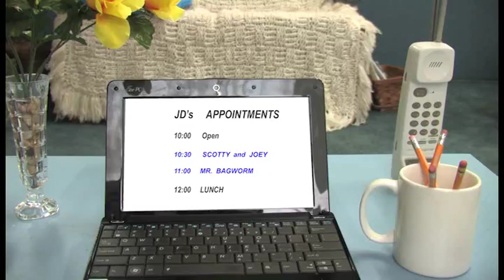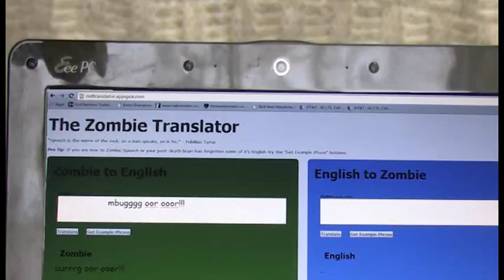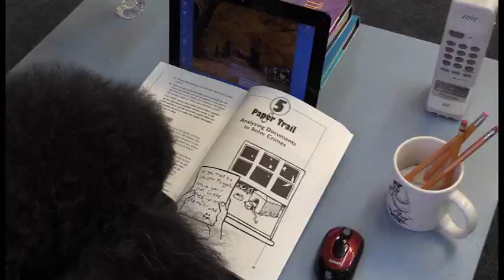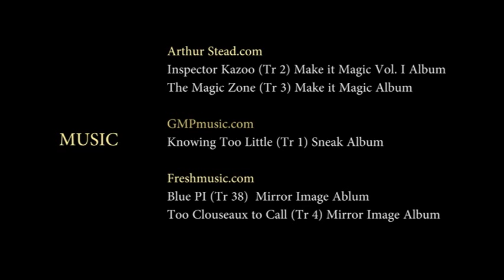THE PARTI (Poodle) BOYS MEET THE ZOMBIE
A whimsical nod to the recent spate of zombie movies ~~

New detectives, Joey and Scotty, are excited to start on their first case - until they find out that their client is a zombie.